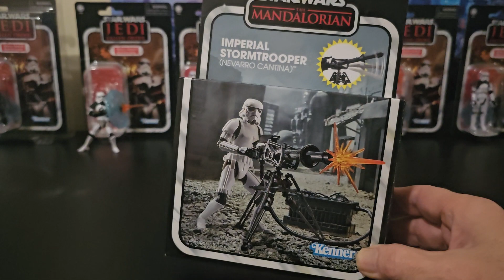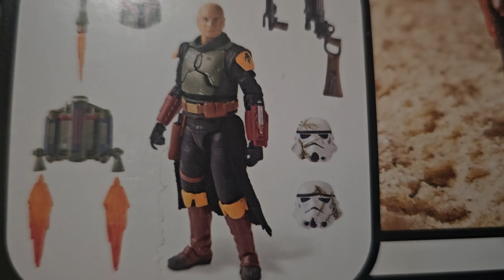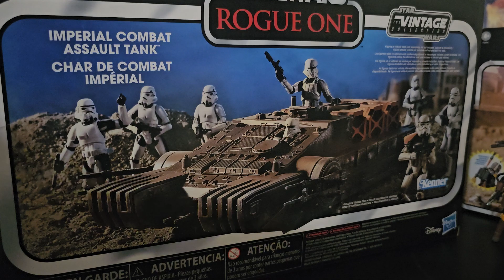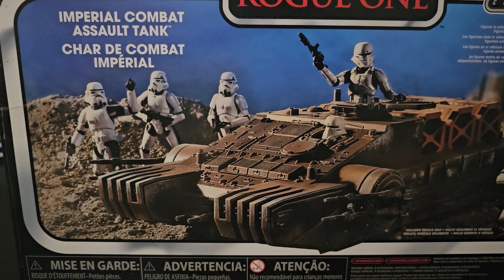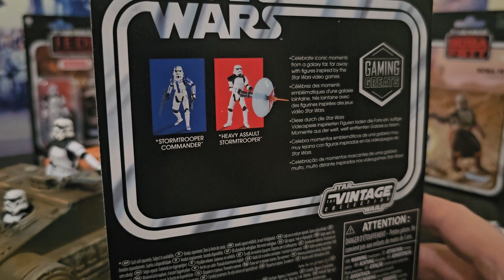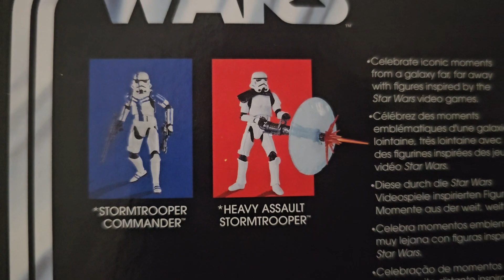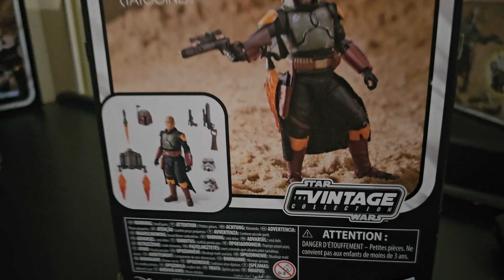Star Wars Heavy Assault Stormtrooper Jedi Fallen Order The Vintage Collection VC253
Star Wars The Vintage Collection VC253
Star Wars Jedi Fallen Order
Heavy Assault Stormtrooper